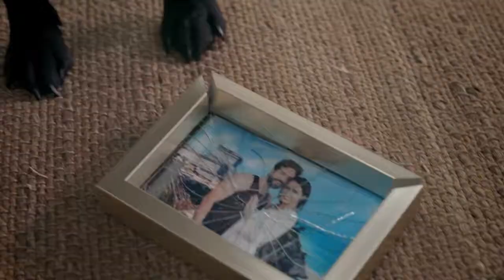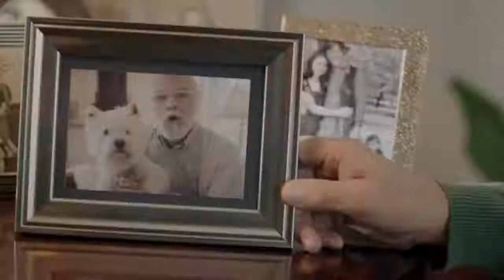Pelusa - Comercial Dog Chow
Aqui mi hermosa pelusita protagonizando este lindo comercial :D